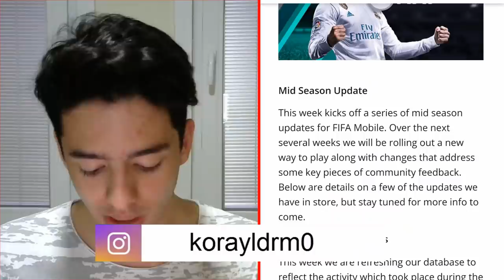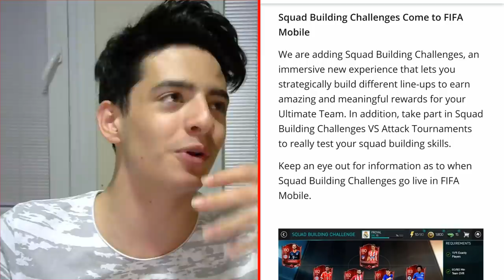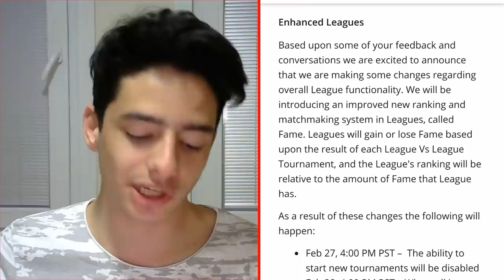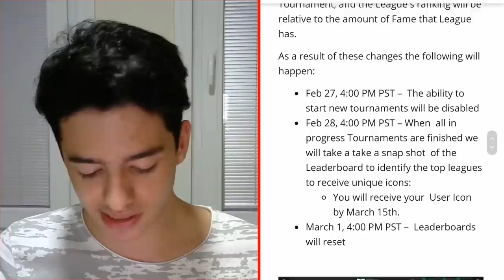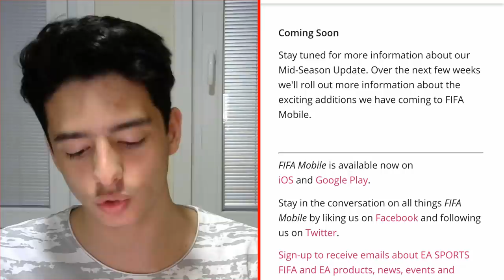DEV GÜNCELLEME ÖNCESİ YAPILMASI GEREKENLER ! (Kadro Kurma Görevleri)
Merhaba Ben Koray, Bu Video da, fifa mobile 18 yeni dev güncelleme hakkında bilgilendirme yaptım ve tavsiye ler verdim iyi seyirler...